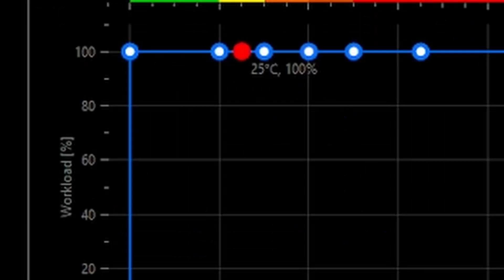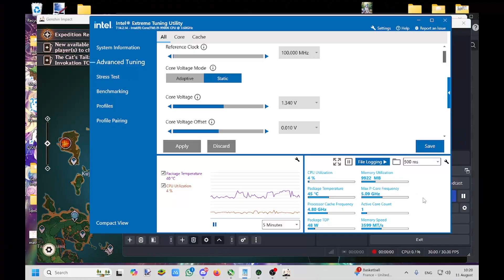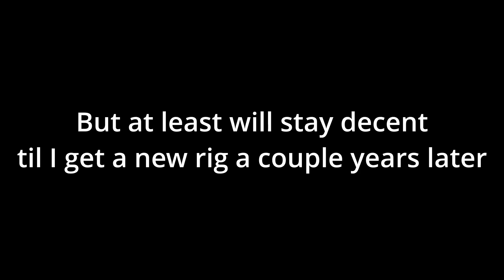After two weeks without PC ...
pooof for a while, and now I got my PC back T_T